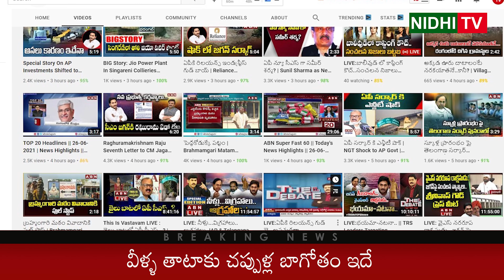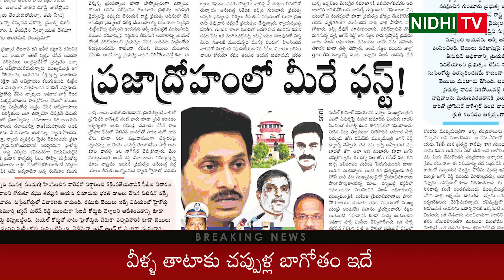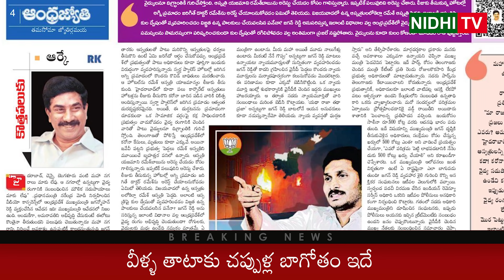Nidhi Tv Counter to ABN Andhrajyothi Radha Krishna and Venkata Krishna